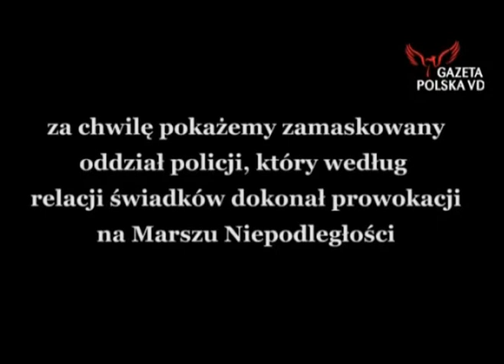Sfilmowana prowokacja Policji podczas Marszu Niepodległości 2012 (1-2)